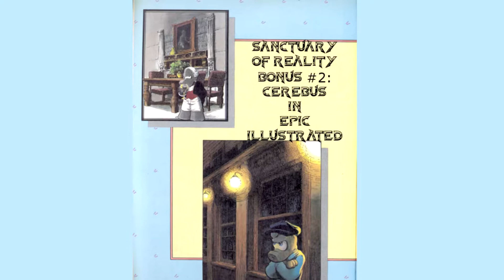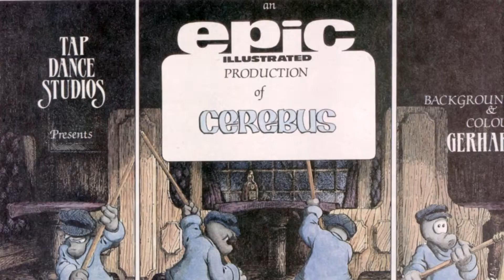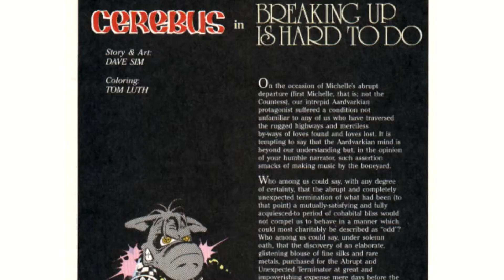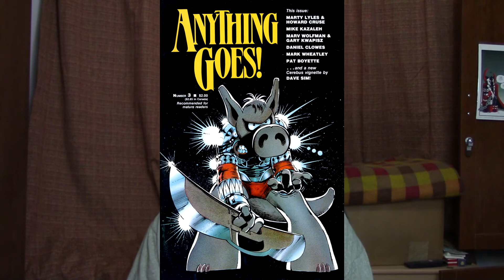Sanctuary of Reality, Bonus Ep 2: Cerebus in Epic Illustrated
A special bonus episode of Sanctuary of Reality, my comic review series, focusing on the Young Cerebus tales from "Epic Illustrated" and "Anything Goes!"